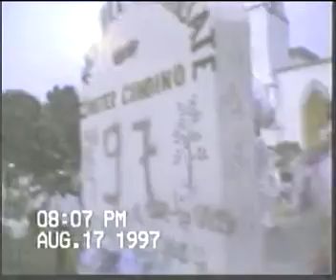jalpan 97_5.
parte de los festejos d parte de los festejos de la fiesta patronal en jicaltepec, Virgen de la Asunción, 15 de agosto.e la fiesta patronal en jicaltepec, Virgen de la Asunción, 15 de agosto.